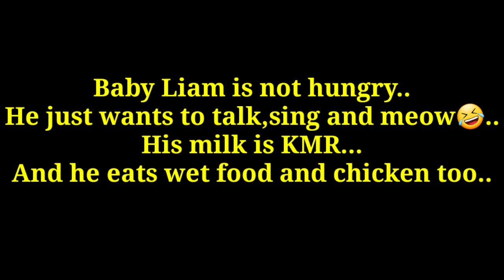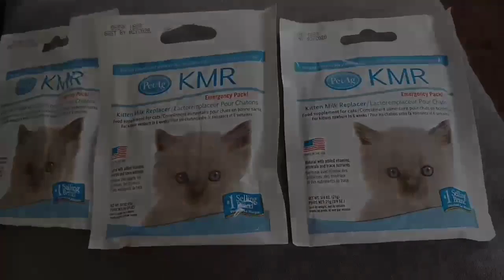Cute ginger kitten meowing | CatsLifePH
Kitten Liam so talkative and so cute meowing..
He likes to answer mom meow!
Channel
Just enjoy life..
Stay Happy..

Lingling Boy =Neutered
Langlang Boy=Neutered
Mingming Girl=Coming soon
Liam Boy=New Kitten Family Member

If you would like to support our Cats Channel financially and future content any donation will help

Video Editing : Kinemaster
Camera Filming:Samsung J7+
Thumbnail Design: PicArt